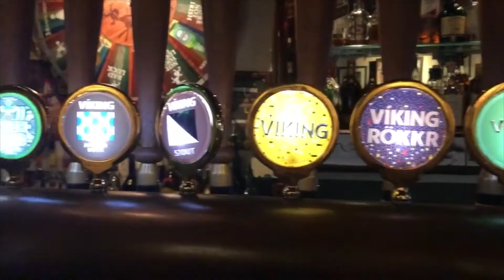Ice Ice bbs 2019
Spring break in Iceland with my roomies :)